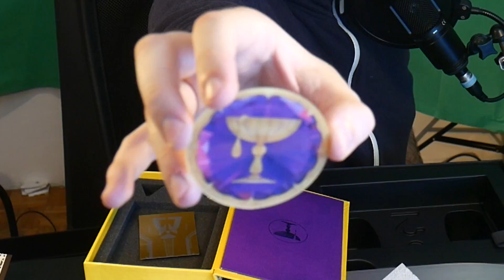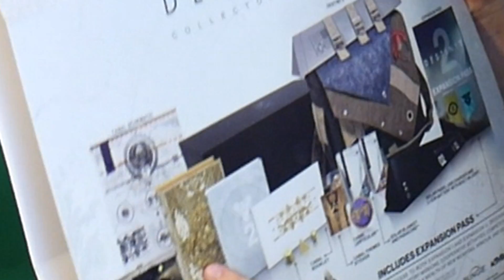OVO JE NAJBOLJA KUTIJA IKADA!!!!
KUPI KOFS MAJICE LIVESTREAM SVAKI DAN NA FACEBOOKU! PRETPLATI SE ZA JOŠ OVAKVIH VIDEA :D I STISNI ZVONCE DA BUDEŠ MEĐU PRVIMA NA NAJNOVIJIM VIDEIMA :D
Lajkaj facebook stranicu MARKO KOFS -a
Prati na Google+ da budeš među prvim kada izađe video od markokofs -a

Još jedan unboxing gdje ne znam unboxat stvari xD Uživajte mi i PA PAAAAAA